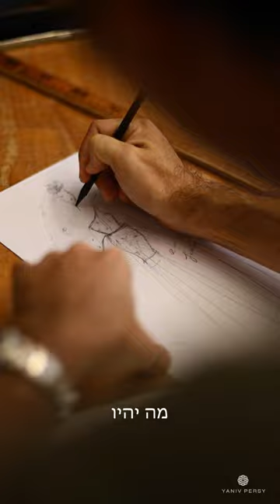Yaniv tv video full hd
This is an another video